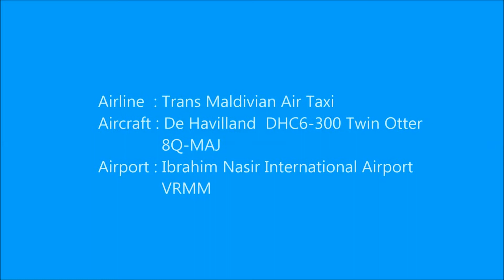Twin Otter Take Off Male' Airport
Twin Otter Taking off from Male' Airport

Airline: Trans Maldivian Air Taxi
Airport: Ibrahim Nasir International Airport
Aircraft: De Havilland Dhc-6 300 Twin Otter 8Q-MAJ

Shot from Gopro Hero3+